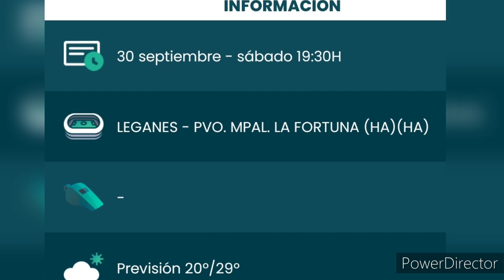29 de septiembre de 2023